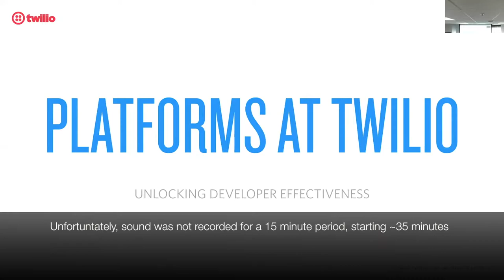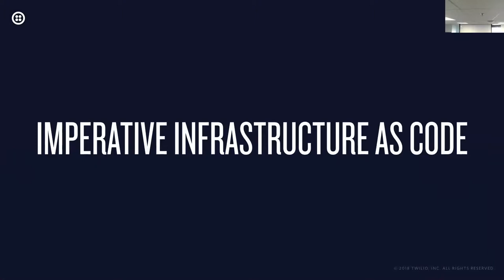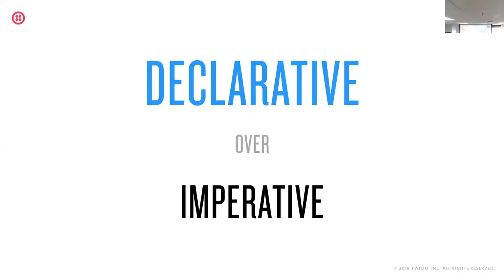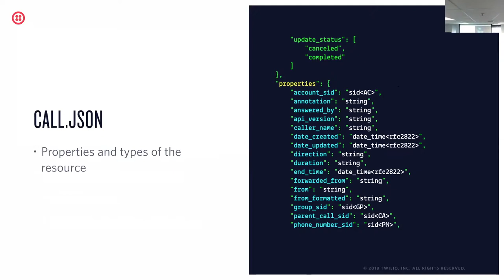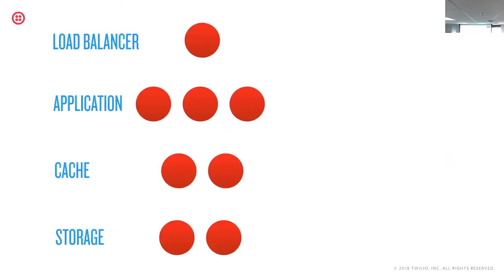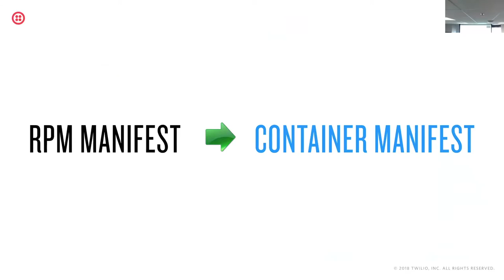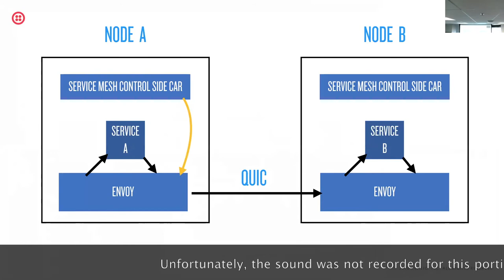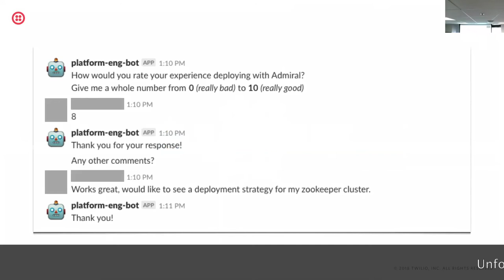Platforms at Twilio: Unlocking Developer Effectiveness (Justin Kitigawa)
What does the DevOps tooling look like at your organization? A result of the mainstream adoption of microservice architectures and DevOps culture is the increased burden of complexity and responsibilities for software engineers. Since Twilio’s inception, it has adopted a DevOps culture of “You build it, you run it”. Learn how Twilio’s internal Platform has evolved to reduce their engineers' cognitive load by providing a unified self-service, declarative platform to build, deliver, and run the thousands of global microservices that make up Twilio. This talk will discuss the evolution, tenets, and lessons learned of Twilio’s internal Platform.

Find out how Twilio's Platform Engineering team takes the learnings acquired from Twilio, uses those developer-centric values to boost productivity and reduce cognitive load for Twilio's R&D organization, and strives to achieve their mission to be “Twilio for Twilio”.

Speaker bio: Justin Kitagawa is a Senior Director of Engineering at Twilio. He has been building and using clouds for over a decade. Justin leads Platform Foundation at Twilio, a platform organization responsible for cloud orchestration and edge infrastructure. A third-generation builder, he loves architecture, distributed systems, and platform development.